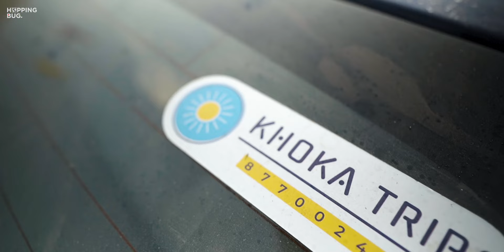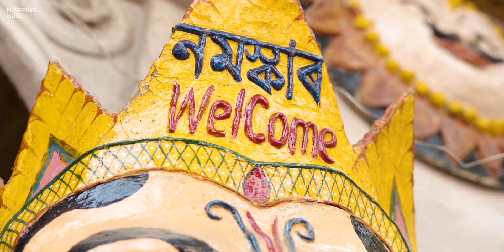Ep 04 - MAJULI | Visiting the World's LARGEST RIVER ISLAND!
Join us on a journey to uncover the hidden beauty of Majuli Island, nestled in the heart of the Brahmaputra River in India. In this video, we explore the rich cultural heritage, breathtaking landscapes, and unique way of life of the people who call this island home. From visiting the historic Satras to experiencing the vibrant local festivals, we bring you a glimpse of everything that makes Majuli Island a must-visit destination.

Book this trip with Khoka Rentals -

Hope you all enjoy the video and learn something from it do let me know your feedback in the comments 🙂

Other Gears

00:00 Majuli Island is shrinking
01:09 Jorhat to Majuli
03:33 Morning in Majuli Island
05:59 Majuli College
06:54 Hem Chandra Goswami - Padma Shri
11:16 Satras of Majuli island Assam